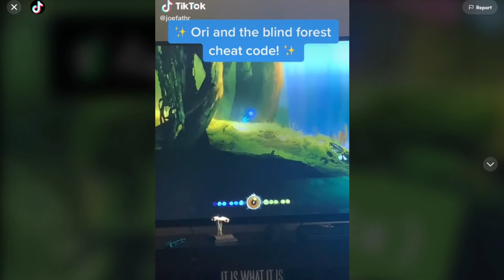Ori and the Blind Forest (DE)/ Will of the Wisps 🌳🦉 Extra: Kann Ori wirklich Farben wechseln?